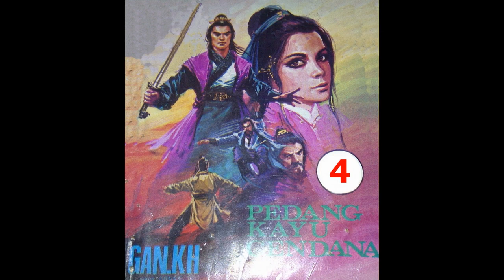Seri Cerita Silat Pedang Kayu Cendana Jilid 4 Diceritakan oleh Gan KH